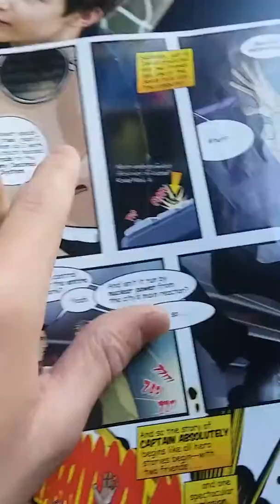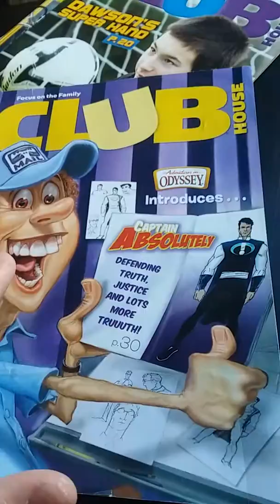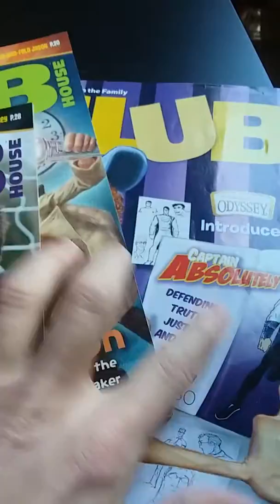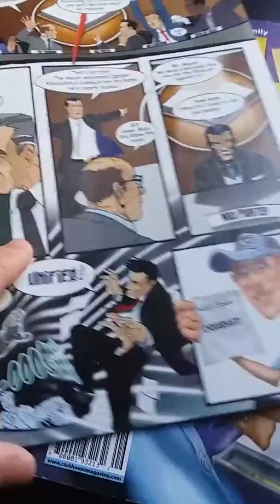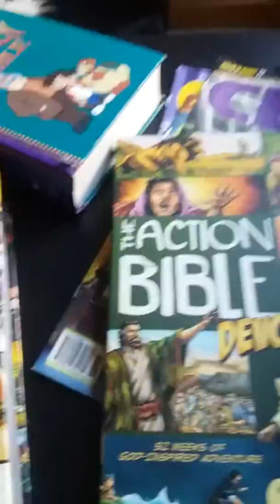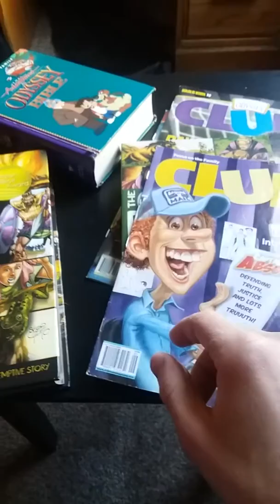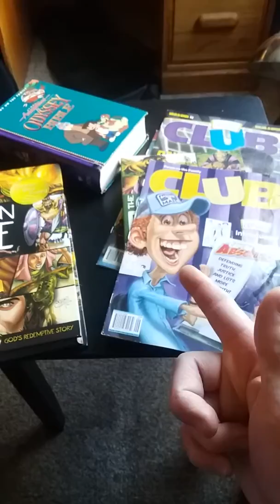Christian comic book collection pt. 2